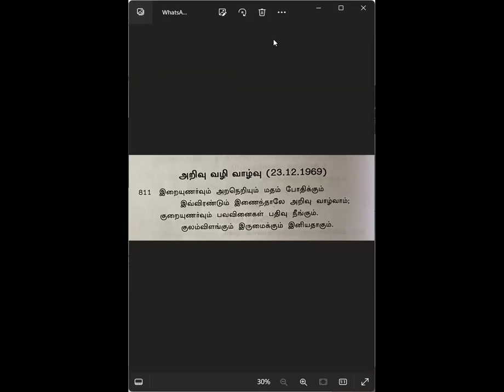காலை தவம் ஞானக்களஞ்சியம் கவி விளக்கம்